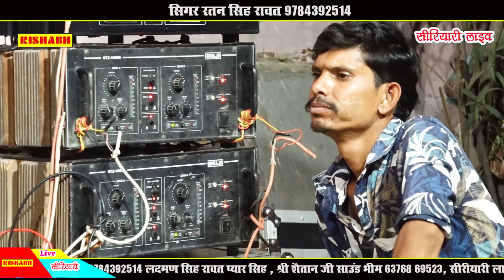भादवा न्यू सॉन्ग Baba Ramdev ji new latest bhajan Rajasthani || Ratan Singh Rawat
Marwadi superhit desi bhajan Vip

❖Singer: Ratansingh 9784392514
❖Singer:
❖Editor : RishabhStudio Bhim
❖Artist  :
❖Video : Rishadh music Bhim
❖Director : Jaswant Bhim
❖Producer : Kalu Bhai
❖ digital partner Anita films
© Copyright : Rishabh music official
Connect with  Rishabh Music Studio Bhim

. support .

New latest 2023 bhajan DJ Marwadi